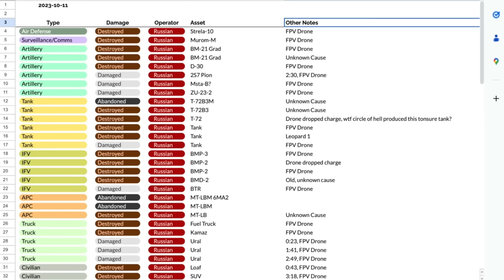НЕ ДУЖЕ ДОБРИЙ РАНОК ДЛЯ РОСІЯН!